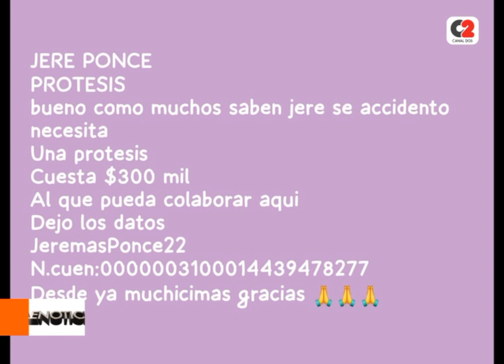La familia de Jere necesita colaboración para comprar una prótesis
La familia de Jeremias Ponce, joven accidentado en la madrugada del domingo en Colonia Caroya, necesita colaboración para solventar los gastos de una prótesis.

Tras el accidente, Jere fue atendido en un centro asistencial y sometido a una cirugía.

🎥 Carolina Lóndero, mamá del joven.